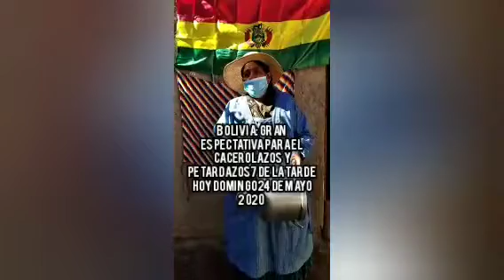Bolivia:Convocan para el Gran Cacerolazos y Petardazos 24 de Mayo 2020 horas 7 pm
ENTÉRATE DE COSAS REALES